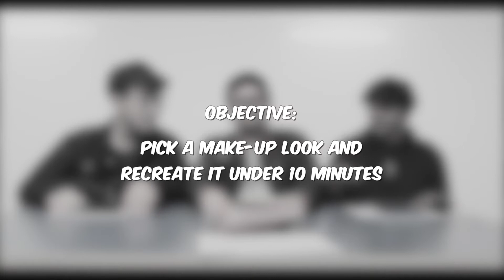Boys and Make-up??? l CATCH ONLINE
Boys Doing Make-Up | CATCH Online. Watch how Peter, Nicholas and Hakim try their best to recreate a make-up look in 10 minutes.

And read more about men and make-up on our CATCH Online Edition 34.